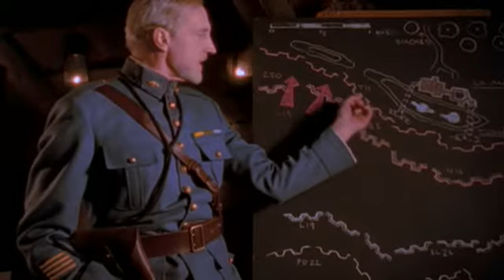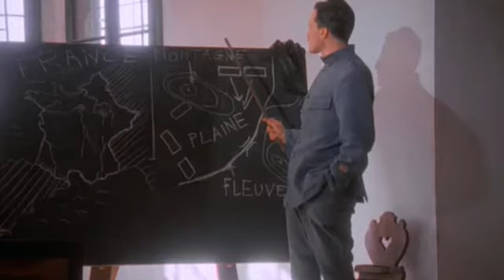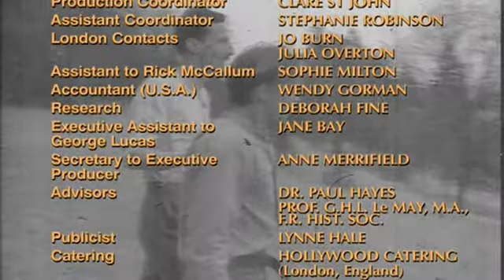Las Aventuras del Joven indiana Jones Episodio 08 Las Trincheras del Infierno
Las aventuras del joven Indiana Jones es una serie de TV. de los años 1990, perteneciente a los géneros de la acción y la aventura, y concebida con fines educativos. Está basada en la serie de películas del famoso personaje del mismo nombre. Fue creada por George Lucas, producida por Lucasfilm Ltd., Amblin Entertainment y Paramount Pictures Television, y transmitida originalmente por la cadena estadounidense ABC, de 1992 a 1993, con episodios posteriores emitidos en The Family Channel, entre 1994 y 1996. La serie, ambientada a inicios del siglo XX, está protagonizada por Sean Patrick Flanery y Corey Carrier, ambos interpretando al personaje titular.